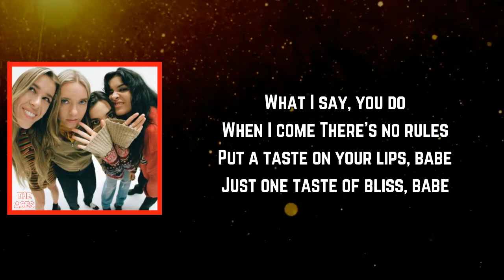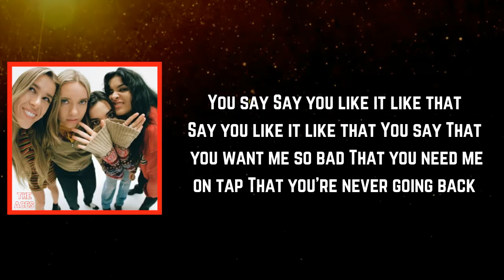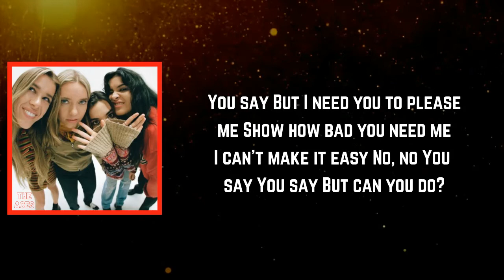​The Aces - Can You Do (Lyrics)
CanYouDo by #​TheAces
Album

Can You Do Lyrics:

[Verse 1]
What I say, you do
When I come there's no rules
Put a taste on your lips, babe
Just one taste of bliss, babe
Don't you get it confused
I'm the king girl, you're the fool
But don't mind a switch, babe
Try things out your way

[Chorus]
You say
Say you like it like that
You say
That you want me so bad
That you need me on tap
That you're never going back
You say
But I need you to please me
Show how bad you need me
I can't make it easy
No, no
You say
You say
But can you do?

[Verse 2]
Now I don't mean to taunt
But I can't help but flaunt
What I do ain't easy
So good it makes you greedy, yeah
So film it like a movie
Got you down on your knees
I'll show you what a girl needs
So, baby, on the count of three
1, 2, 3

[Chorus]
You say
You say
You say
No, no
You say
You say